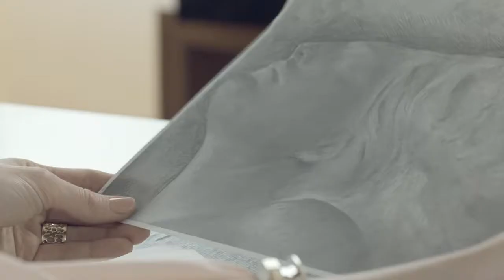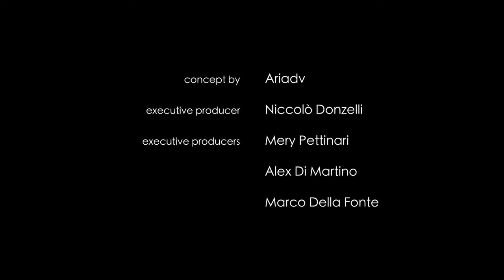DESTINO_Borbonese_shortversion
Short Movie by Maria Sole Tognazzi